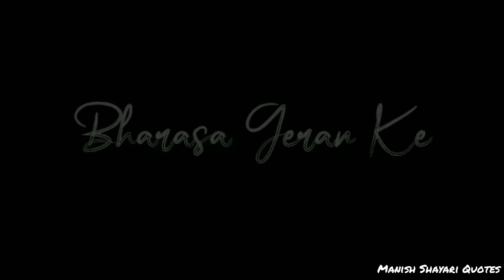Sale Rishtedar 😡 Matlabi Rishtedar Shayari Status | Mood Of Status